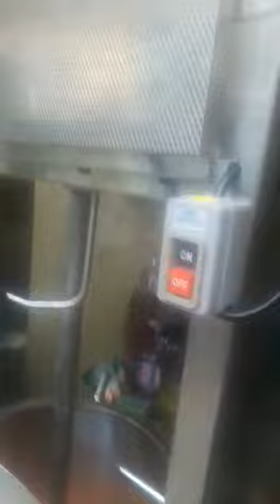MESIN PEMASAK BUMBU BASAH kiriman dari konsumen kami di pantura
MOHON MAAF JIKA BLUR🙏🙏🙏
Video ini kiriman dari konsumen kami, produsen bumbu di pantura jawa timur, maaf ambil video posisi portrait... info detailnya silahkan hubungi kami segera 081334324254